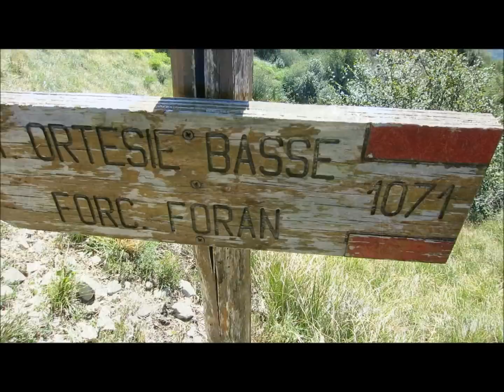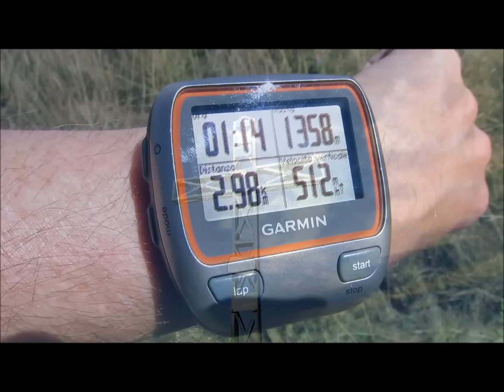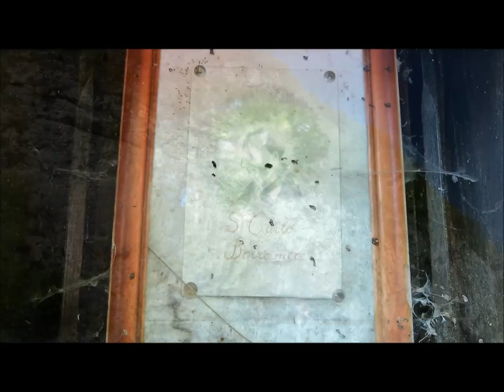Troi de Chegastret - Troi delle Ortesìe Basse - Col de Moi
Questa escursione in montagna, tratta dal libro "Riscoprire le Prealpi Trevigiane" di Giovanni Carraro (itinerario 18), rappresenta una valida alternativa per raggiungere la vetta del Col de Moi sopra Valmareno. Si passa per un vecchio sentiero molto panoramico dal curioso nome di "Troi de Chegastret", quindi si percorre il sentiero delle Ortesie Basse fino alla Val de Foràn ai piedi dell'omonima forcella. Infine si raggiunge la vetta del colle. La discesa viene svolta nel versante che guarda Praderadego.